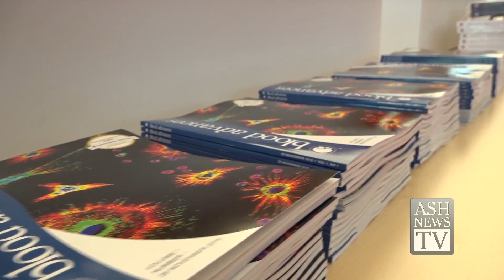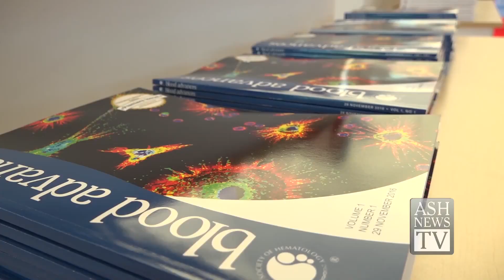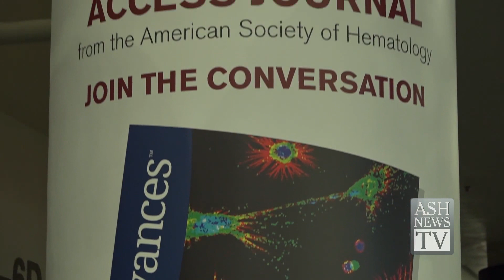Debut of Blood Advances, ASH's New Medical Journal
Blood Advances Editor-in-Chief Robert Negrin, MD, discusses the Society's new peer-reviewed, online only, open access journal. Blood Advances is the first journal to join the Blood family in 70 years.